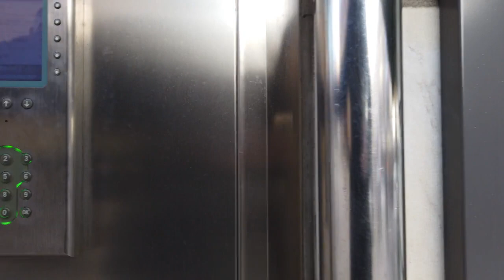What is the biggest misunderstanding of software development?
In "What is the biggest misunderstanding of software development?" I answer a programming question.